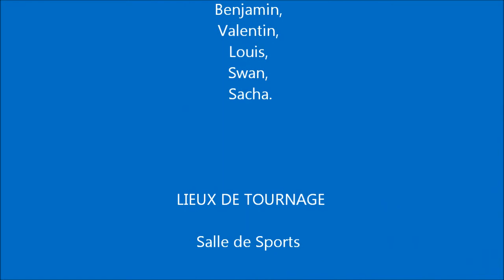Harlem shake CBC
Harlem shake de l'équipe de basket CBC